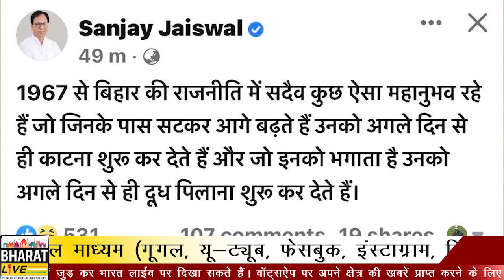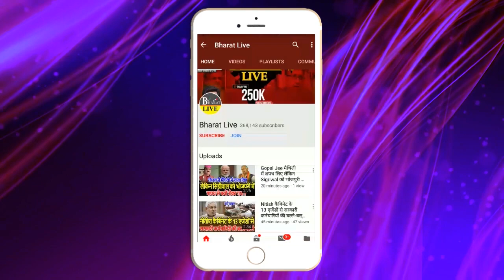खुलासा! नीतीश की कुर्सी पर है नज़र जैसवाल ने आख़िर मान लिया !